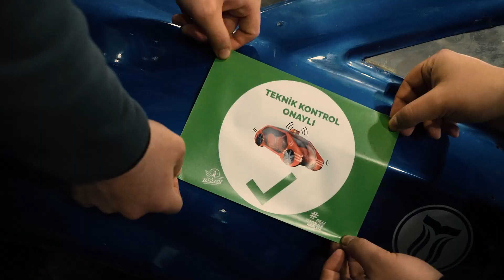Geleceğin Otonom Araçları Bilişim Vadisi’nde!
TEKNOFEST2023 Robotaksi - Binek Otonom Araç Yarışması’nda mücadele başladı! 🚀

⚙ 471 Başvuru

🚘 8 Hazır Araç + 23 Özgün Araç

✊ 17 ilden 31 Takım

😎 460 Genç